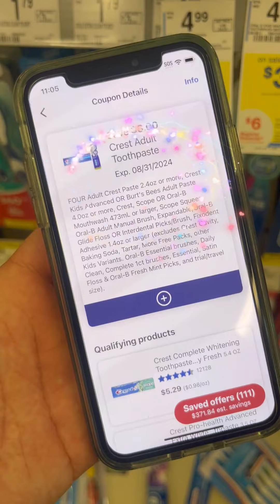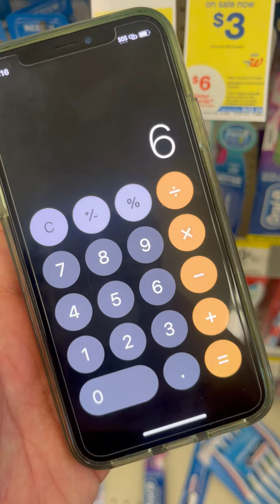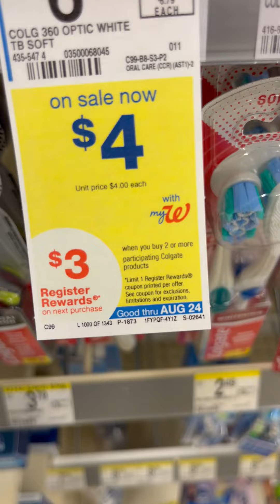🔥GRATIS🔥 Walgreens 08/18-08/24